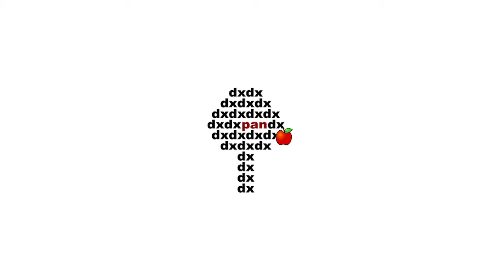Matteo Lostaglio: Certifying quantum signatures in thermodynamics via contextuality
Matteo Lostaglio, The Institute of Photonic Sciences (ICFO) & QuTECH
Certifying quantum signatures in thermodynamics via contextuality of quantum linear response
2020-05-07